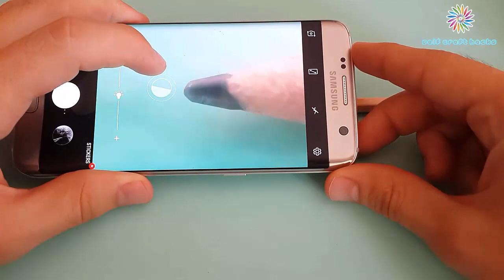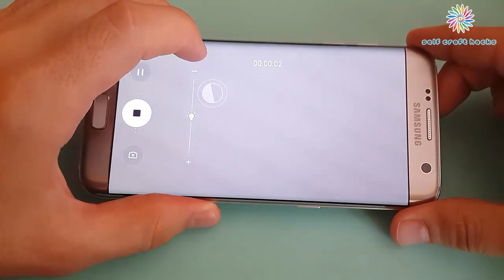MICRO LENS | LETS SEE THE WORLD UP CLOSE #2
I put micro lens to the phone camera and see how the surface of objects.
3d pen drawings, life hacks , crafts , diy , art , technology ... videos